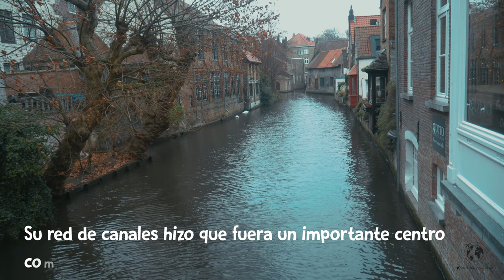¿QUÉ CIUDAD ELEGIR ? Brujas y Gante en un día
Salimos de Bruselas y durante un día recorrimos las ciudades de Brujas y Gante. Saliendo bastante temprano se pueden visitar las dos en un mismo día.

👥 SÍGUENOS!